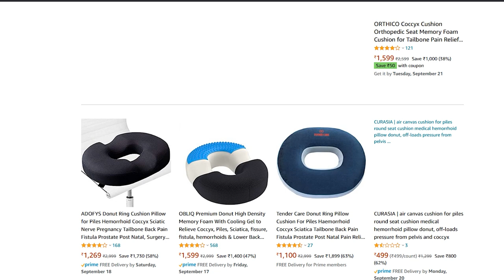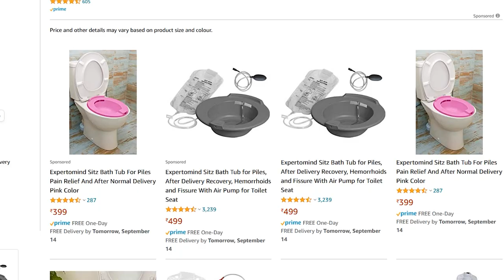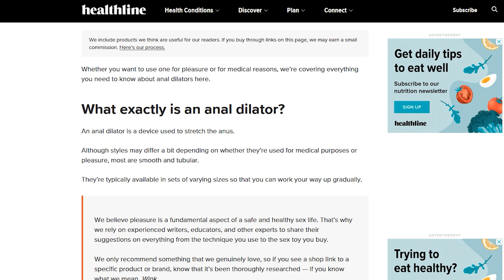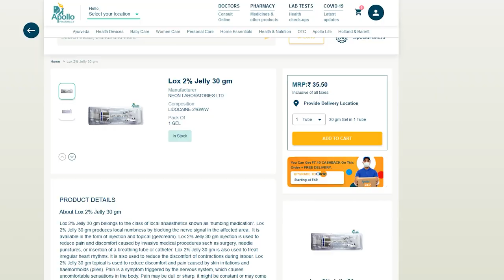5 Products for Relief from Piles/Constipation/Fissure in Ano | Dr. Vishal Tomar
Direct links :
Piles Pillow
Squatting Stool
Sitz Bath Tub
Anal Dilator  - shorturl.at/mLY59